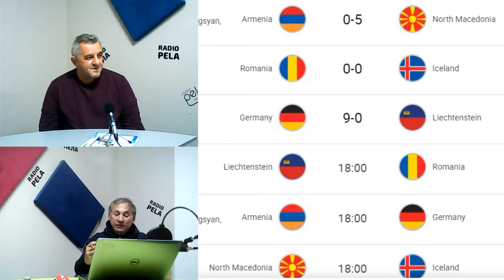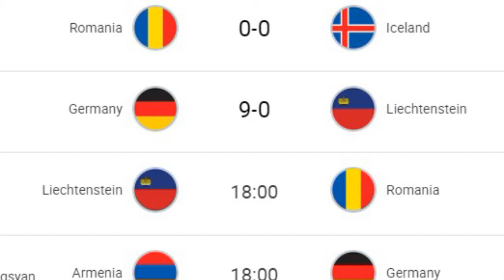За спортската психоогија со спортскиот психолог Јован Велески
Гостин - Јован Велески